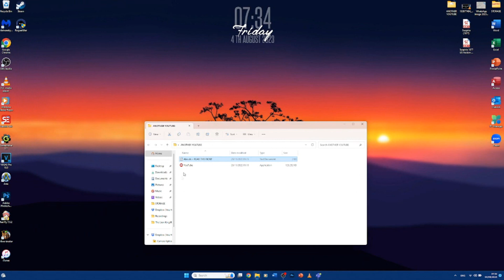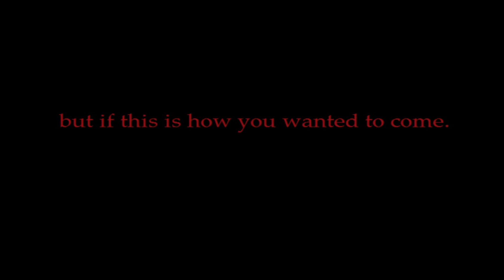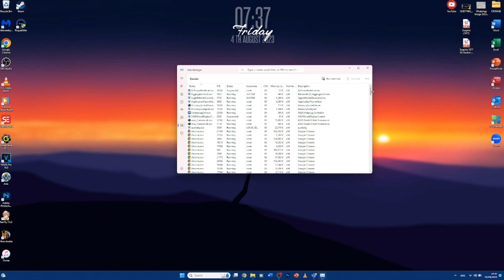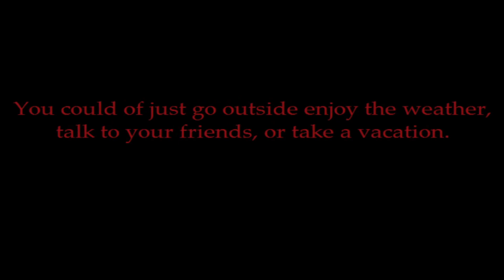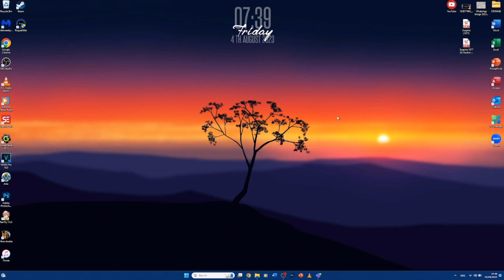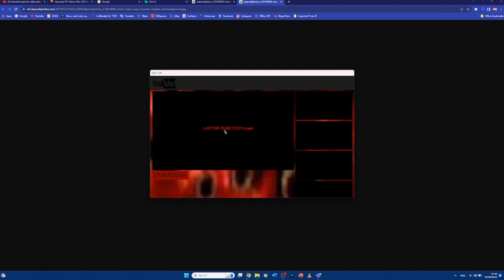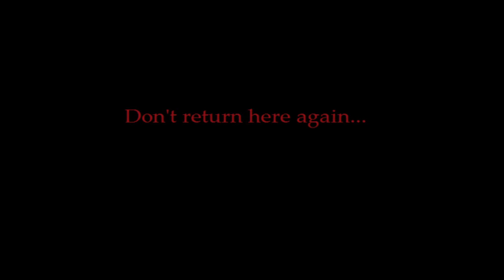Youtube.exe(Re-Take) - No Commentary